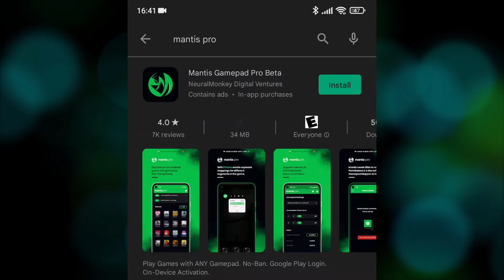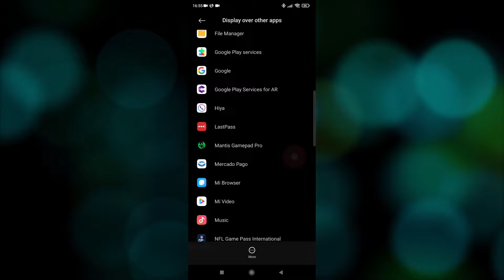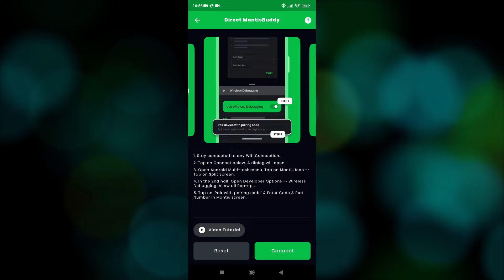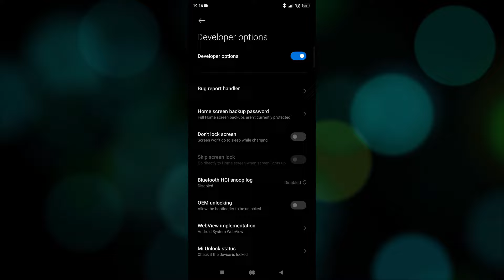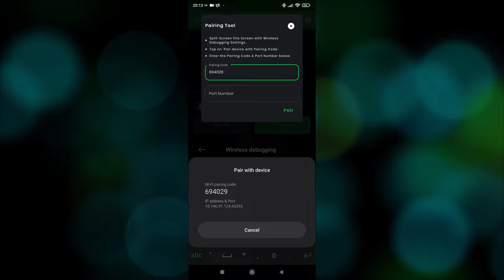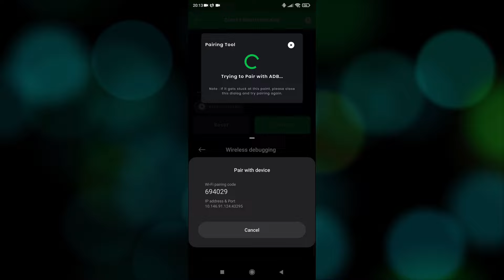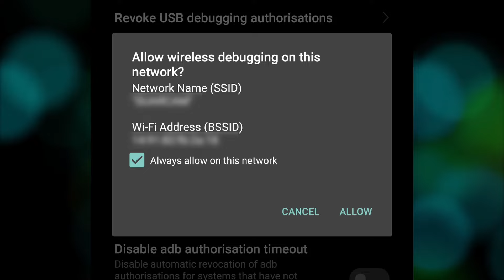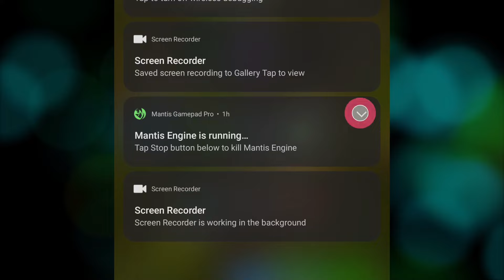Juega Call of Duty Mobile en Android con Cualquier Control (2022 - Android 11+)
Esta semana respondo voy a responder de manera definitiva a la pregunta más común del canal. Mi control funciona con Call of Duty Mobile. Gracias a este tutorial la respuesta es SI. Si tienes un control de Xbox o de PS4 el soporte es nativo. Pero si no, puedes utilizar Mantis Gamepad Pro para mapear los comandos de tu control a movimientos en la pantalla. Y funciona perfecto. Espero que te ayude a acabar con todas las ratitas del juego.

Chapters
0:00 – Intro
0:35 – Controles en CoD Mobile
2:23 – Instalación Mantis Pro
7:20 – Configuración Call of Duty
8:40 – Pruebas
9:43– Consejos y Versión Pagada